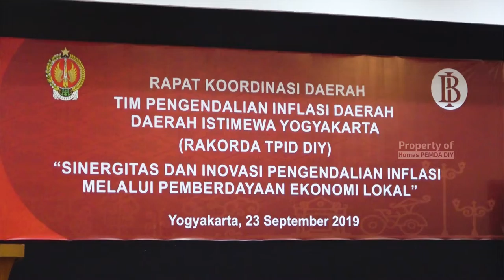Kendalikan Inflasi, Kebijakan TPID DIY Harus Sinergis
Yogyakarta (23/09/2019) jogjaprov.go.id – Tim Pengendalian Inflasi Daerah (TPID) DIY harus memiliki harmonisasi kebijakan yang implementatif untuk mengendalikan inflasi  daerah agar berlangsung sinergis antar stakeholder. Dengan harmonisasi tersebut, stabilitas pada peningkatan pertumbuhan ekonomi dan pengendalian inflasi akan tercapai.

Gubernur DIY sekaligus Ketua Umum TPID DIY menyampaikan hal tersebut pada Rakorda TPID DIY, Senin (23/09) di Hotel Inna Malioboro, Yogyakarta. Rakorda tersebut dihadiri oleh Sekda DIY Ir. Gatot Saptadi yang juga merupakan Ketua Harian TPID DIY, Asisten Perekonomian dan Pemberdayaan Masyarakat Pemda DIY, bupati/walikota se-DIY, kepala OPD se-DIY, kepala BI wilayah DIY, Sekjen KPPU RI, serta seluruh anggota TPID se-kabupaten/kota DIY.